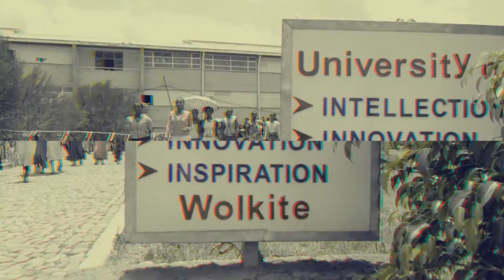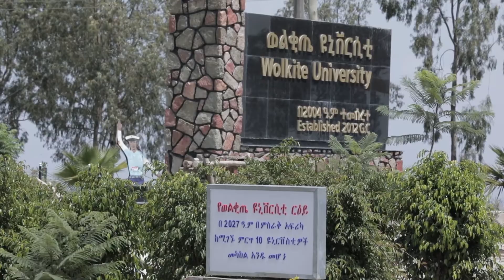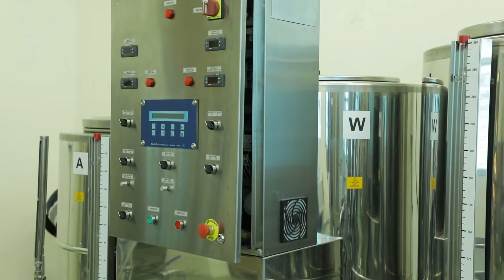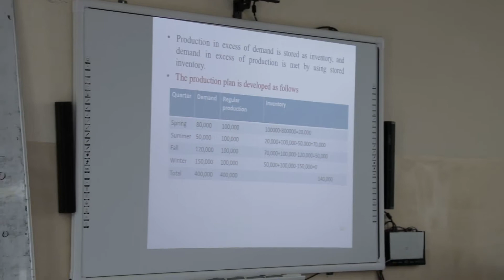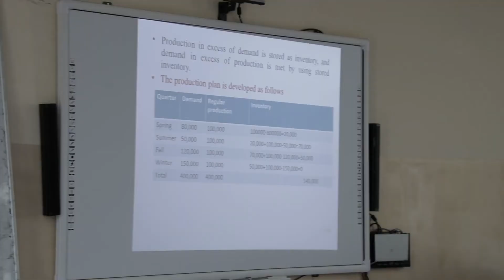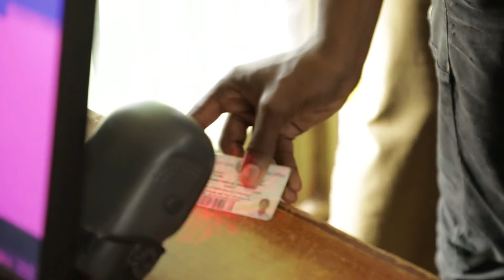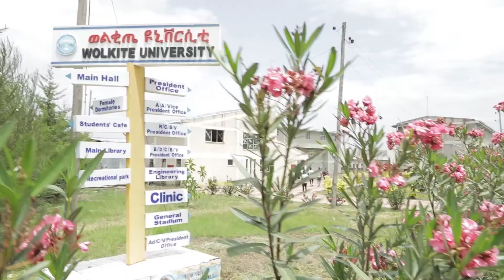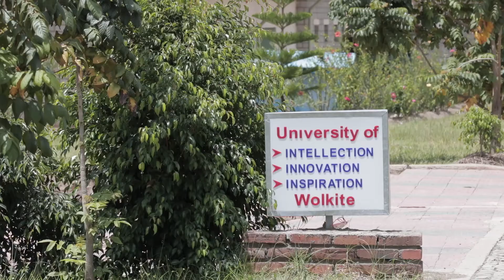Wolkite University Documentery